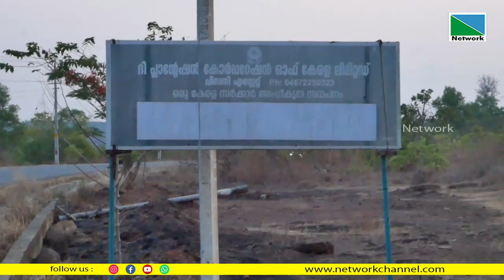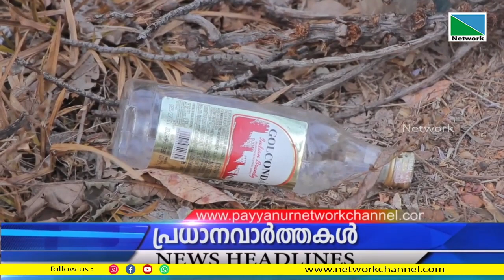15 APRIL 2023